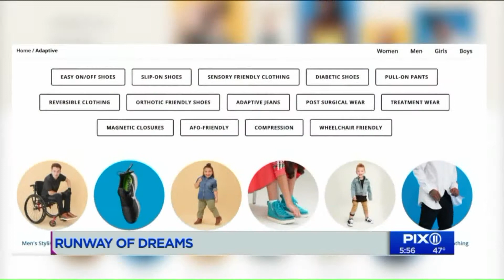Runway of Dreams helps make the fashion industry more inclusive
She started out wanting to help her son, who suffers from muscular dystrophy, dress like all the other kids; now she`s ended up making a difference in millions of people`s lives.Runway of Dreams is a nonprofit organization that works with the fashion industry to integrate people with disabilities into every aspect of the industry from clothing to the runway.